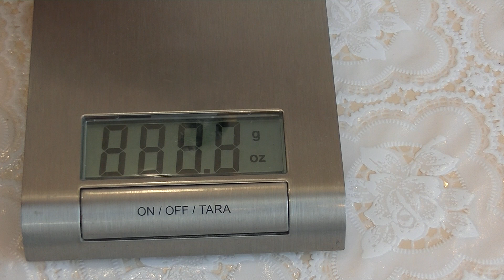Cold Steel Mini Pal колдстилище чудовищный колдстилище